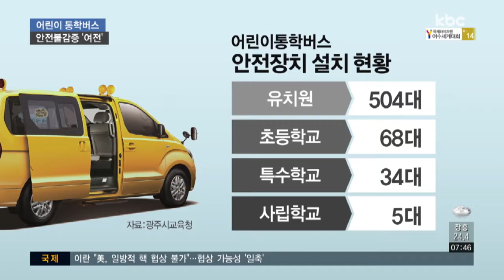끊이지 않는 어린이 통학버스 사고..광주는 안전할까?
폭염 속에 통학버스에 갇혀 어린이가 목숨을 잃는 사고가 해마다 끊이지 않고 있습니다.

광주에서도 지난 2016년, 4살 어린이가 유치원 차량에 8시간동안 방치돼 현재까지 의식을 찾지 못하고 있는데요.

2년이 지난 지금, 어떻게 달라졌을까요? 신익환 기자가 현장을 다녀왔습니다.